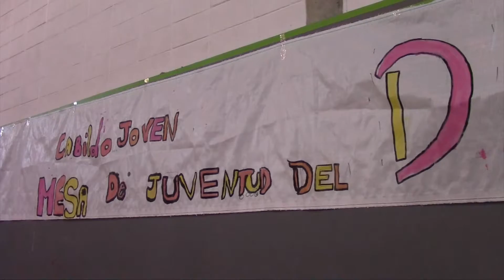Cabildo Joven del Municipio d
El sábado 10 de setiembre de 2016 se realizó una nueva instancia de participación de adolescentes y jóvenes.